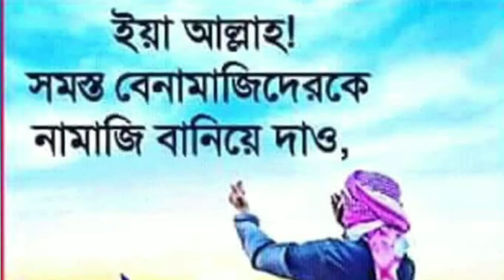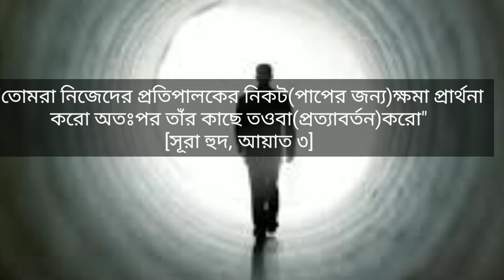এ কেমন মুসলিম আমরা!!! কি হবে এর পরিনাম...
এই ভিডিওটি ইসলামের অতি গুরুত্বপূর্ণ কিছু বিষয় তুলে ধরা ধয়েছে,যা সম্পর্কে আমাদের প্রত্যেক মুসলমান নর নারি জানা অত্যাবশ্যক৷
আমরা অনেকেই জেনে সুনে অনেক পাপ করছি প্রতি নিয়তই,একবারও ভাবি না এর পরি নতি সম্পর্কে!!
আমরা জানি দাড়ি কেটে ছোট করে ফেলা হাদিসে নিষেধ৷
🚫তারপরও দাড়ি কেটে ফেলি ।
👉আমরা জানি, (পুরুষের) টাখনুর নিচে কাপড় পড়া হাদিসে নিষেধ,
🚫তারপরও টাখনুর নিচে কাপড় পড়ি ।
👉আমরা জানি নামাজ না পড়লে মুসলিম থাকা যায় না (কুফুরী),
🚫তারপরও নামায পড়ি না ।
👉আমরা জানি পর্দা না করা হারাম,
🚫তারপরও পর্দা করি না ।
তাহলে ভাই-বোনেরা,আসুন,
✔আল্লাহর কাছে তওবা করে
✔আজ থেকেই আল্লাহর হুকুম মেনে চলি।
✔জান্নাতের পথে চলি।
✔পাপ বর্জন করে নেক আমল শুরু করি।
"যে দিন কেয়ামত সংঘটিত হবে,সেদিন অপরাধীরা হতাশ হয়ে যাবে।"[সূরা আর-রূম,আয়াত ১২]
"মুমিনগণ,তোমরা সবাই আল্লাহর কাছে তওবা (প্রত্যাবর্তন)কর,যাতে তোমরা সফলকাম হও।"[সূরা আন-নূর,আয়াত ৩১]
"তোমরা নিজেদের প্রতিপালকের নিকট(পাপের জন্য)ক্ষমা প্রার্থনা করো অতঃপর তাঁর কাছে তওবা(প্রত্যাবর্তন)করো"[সূরা হুদ, আয়াত ৩]
↩মৃত্যু আসার আগেই আল্লাহর দিকে ফিরে আসুন৷ 'আমিন,,...